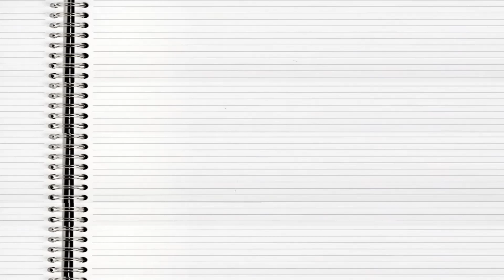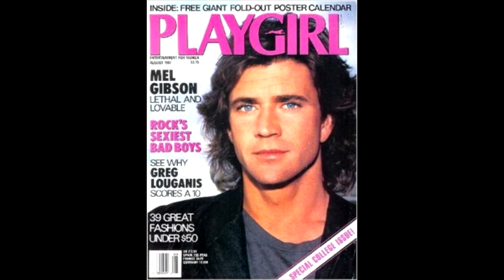Top 12 filmowych twardzieli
Tym razem zapraszamy na ranking najbardziej wyrazistych i najciekawszych filmowych twardzieli. W naszym zestawieniu pokazujemy, że "twardziel" nie zawsze oznacza "napakowany mięśniak". Sprawdźcie sami!